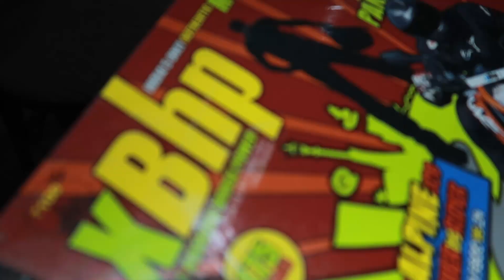XBhp & Vbloggers Q&A ll Vlog 54 ll 2019 ll By MyHarleyMyWife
Invitation from XBhp for a ride with MotoVbloggers. And then visited Chaipoint for breakfast. Also interview of Sunny (XBhp Chief)

My Harley My Wife is a entertainment youtube channel for like minded people who want to roam around different place on Harley or an other super bike and above all with wife .

About : My Harley My Wife is a YouTube Channel, where you will find how legends enjoy riding superbikes with wife and friends in India. Riding videos in Hindi or English, New Video is Posted EveryWeek :)